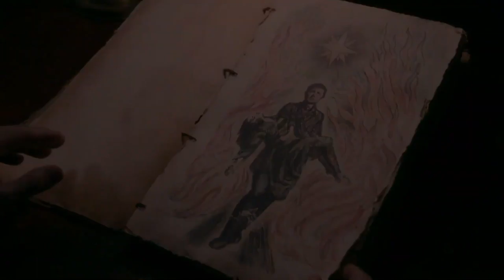Manifest Season 2 Trailer | Rotten Tomatoes TV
US Air Date: January 6, 2020
Starring: Melissa Roxburgh, Josh Dallas, Athena Karkanis
Network: NBC
Synopsis: Last year's #1 new drama returns to solve the mystery.